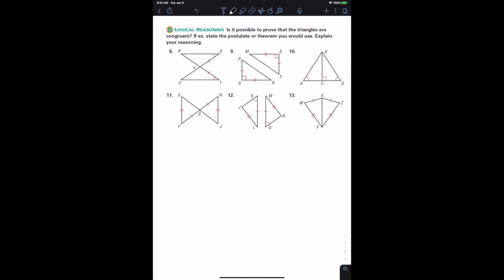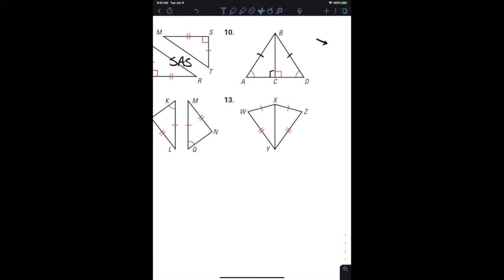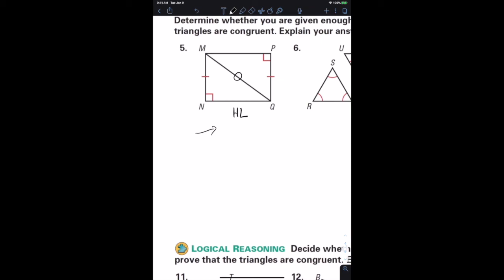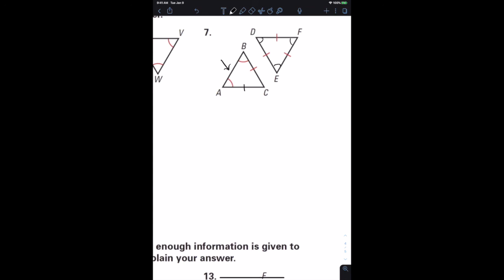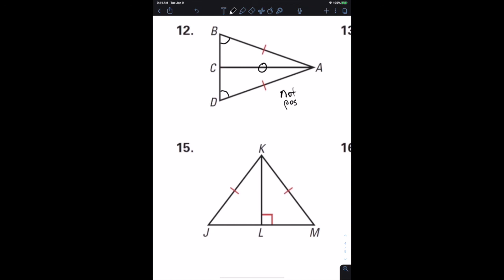Proving Triangles are Congruent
Using postulates SSS, SAS, ASA and theorems AAS and HL to prove triangles congruent.